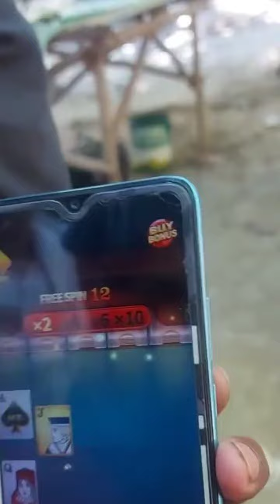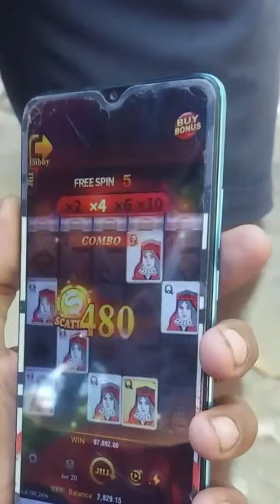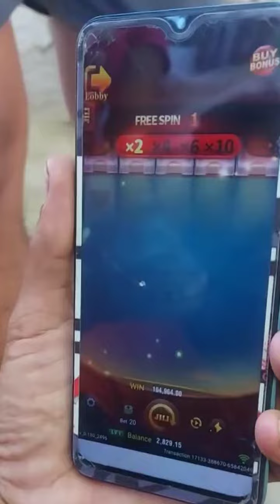Unli Scatter Super Ace 104k jackpot 😲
kaso hindi ako ang nanalo lol